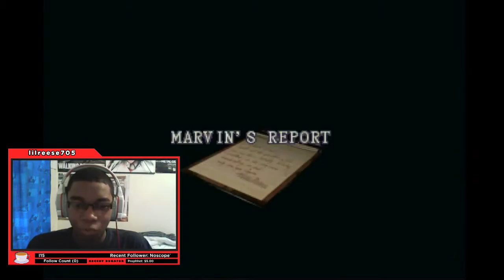Resident Evil 3: Nemesis Playthrough Part 4 - The Hook Up